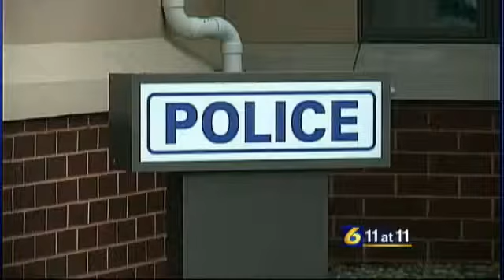Victim speaks about weekend vandalism in Centre Co.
FERGUSON TOWNSHIP, Pa.-- A Centre County neighborhood was the target of vandals over the weekend.

"Quiet, peaceful, safe wonderful," is how Tom Jimeson described the Overlook Heights area of Ferguson Township, the place he has called home for the last 35 years. But over the weekend, 11 vehicles parked on North Atherton Street, Village Drive, East North Hills Place, and Curtin Street were targeted by vandals.

"I came out to get my glasses out of my truck and it was ransacked and I was in shock. I looked in the car and it was ransacked, too," Jimeson said.

Jimeson admitted his truck and car were unlocked, which he said is uncommon. The camper also parked in his driveway was untouched and he said he is baffled over the expensive items the thieves left behind.

"The radar detector that is worth like $180 and they didn't take it. They took like an old iPod that wasn't worth anything," Jimeson said.

Meanwhile cars just parked feet away remained untouched.

"Mine was locked so maybe that is why they didn't do anything or anything was taken," neighbor David Baranov said.

Police said unlocked vehicles were entered and glove boxes ransacked. Some vehicles had items stolen while others had no items taken. Tires were slashed on six different vehicles, one vehicle was scratched along the side and seat cushions were cut in another.

If you have any information you are asked to contact Ferguson Township police.